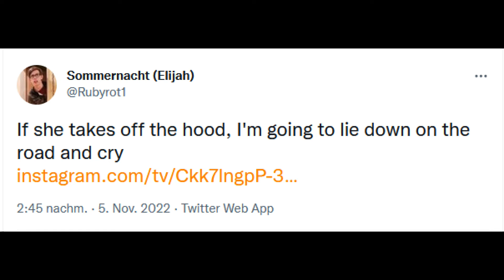Ich musste weinen